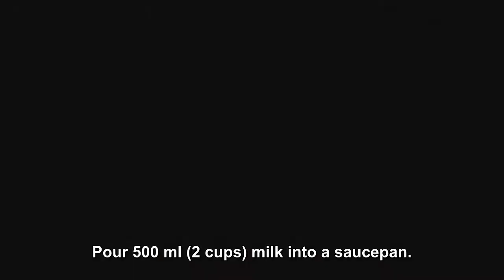pastry cream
desserts crème pâtissière_en